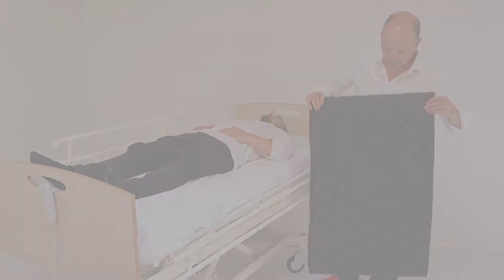Slide Master Nylon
Slide Master Nylon er en polstret rørformet glidepude med HLF (Hyper Low Friction) overflade. Placeres under trykpunkter, hvor friktionen ønskes nedsat i forflytningssituationen.